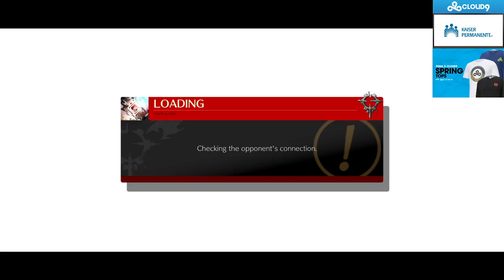SingSing 26th June 2021 #2